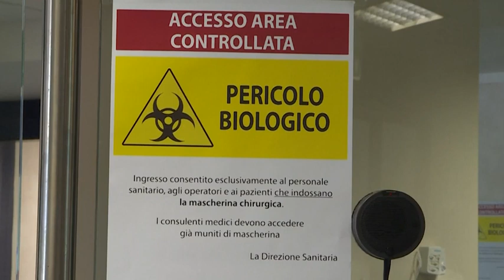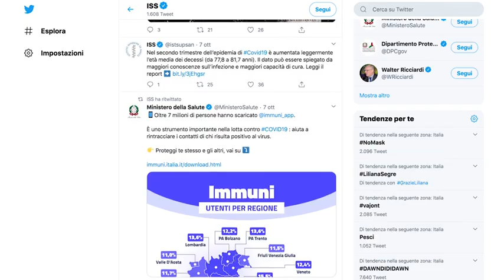Covid-19, i numeri dell'Iss: solo l'1% delle vittime è under 50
I dati del Report realizzato dall'Istituto superiore di Sanità

Sono 407 i pazienti deceduti SARS-CoV-2 positivi di età inferiore ai 50 anni pari. Ovvero l'1% del totale - fino al 4 ottobre - di 36.008. In particolare, 89 avevano meno di 40 anni e, di questi, 14 non avevano diagnosticate patologie di rilievo. E' quanto emerge dal Report realizzato dall'Istituto Superiore di Sanità. Nei tre mesi estivi inoltre è anche aumentata l'età media dei decessi. Il dato - scrive l'Iss in un tweet - può essere spiegato da maggiori conoscenze sull'infezione e maggiori capacità di cura\". L'età media dei pazienti deceduti e positivi a Sars-Cov-2 è 81 anni. Più alta di oltre 25 anni rispetto a quella di coloro che hanno contratto l'infezione. ( Ansa - CorriereTv ). Guarda il video su Corriere